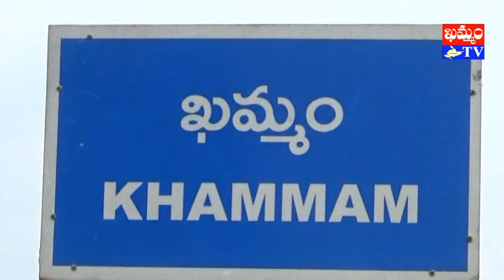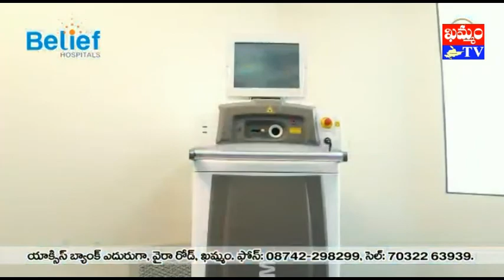బిలీఫ్ హాస్సిటల్స్ డాక్టర్ పృథ్వీనాధ్ శుభాకాంక్షలు belief hospitals prudhvinath : khammam tv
ఖమ్మంలోని బిలీఫ్ హాస్పిటల్స్ కు చెందిన చెందిన ప్రముఖ జనరల్ సర్జన్ డాక్టర్ K.పృథ్వినాధ్ తన తోటి వైద్యులకూ, ఖమ్మం జిల్లా ప్రజలకు
‘డాక్టర్స్ డే’ శుభాకాంక్షలు తెలియ చేశారు. సమాజంలో డాక్టర్లు నిర్వహించాల్సిన బాధ్యతను ఆయన ఈ సందర్భంగా వివరించారు.
డాక్టర్లు తమ వ్యక్తిగత ప్రయోజనాలకంటే సామాజిక ప్రయోజనాలకే విలువనివ్వాలని పృథ్వినాధ్ కోరారు. తమ బిలీఫ్ హాస్పిటల్ లో 24 గంటల పాటు లభించే
వైద్య సేవలూ, శస్త్ర చికిత్సలను సద్వినియోగం చేసుకోవాలని ఆయన సూచించారు.
khammam tv, khammamtv, khammam kaburlu, ఖమ్మం టీవీ, ఖమ్మం కబుర్లు, khammam news, బిలీఫ్ హాస్సిటల్స్ డాక్టర్ పృథ్వీనాధ్ శుభాకాంక్షలు belief hospitals prudhvinath